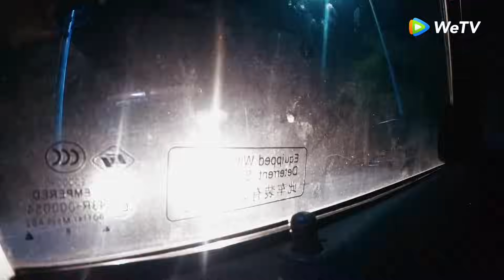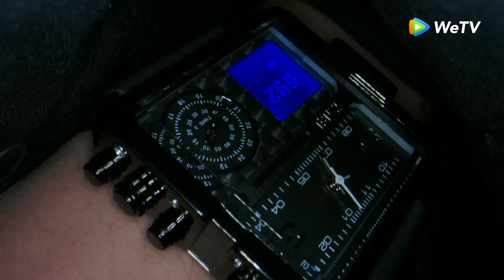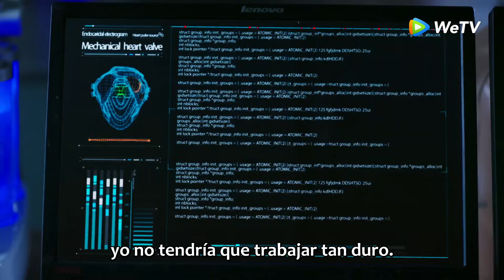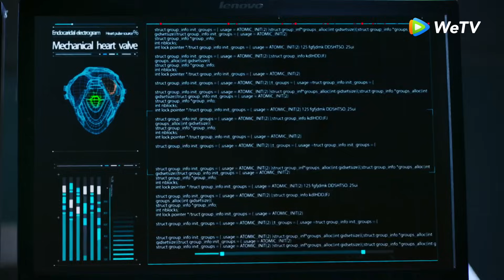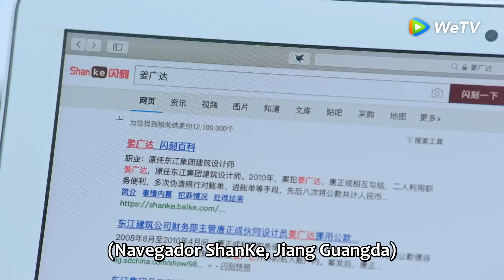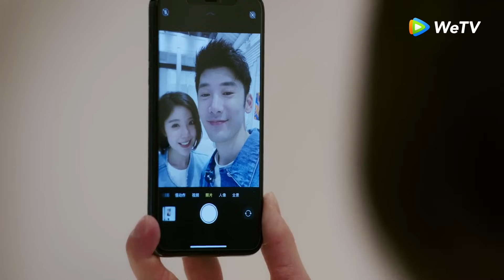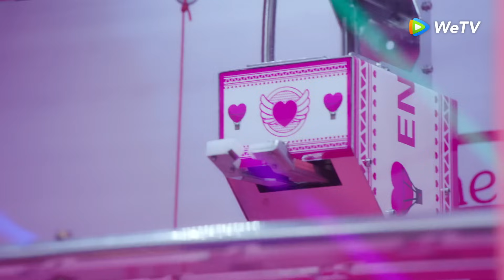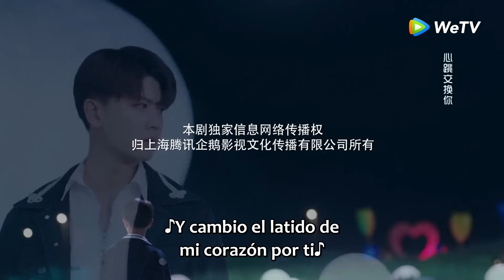La Srta. Cuervo y El Sr. Lagarto｜Episodio 19 Completo (Miss Crow With Mr. Lizard)｜WeTV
🌟Sinopsis🌟
Actores: Allen Ren,Xing Fei,Ruilin Liu,Chloe Zhao,Ge Shimin,Jun Sheng

Gu Chuan sufrió un grave accidente automovilístico el año en que se graduó de la universidad, lo que le provocó graves daños en el corazón. Afortunadamente, el equipo de rescate lo salvó a tiempo y recuperó su vida. Pero, debido a que le implantaron un corazón artificial en el cuerpo, no puede hacer ejercicios intensos, no puede sufrir cambios emocionales, ni puede llevar una vida normal, lo que poco a poco le hace a Gu Chuan, que antes era una persona alegre y apasionada por la vida, perdió la confianza en su vida carente de vigor. Diez años después, Gu Chuan y su amigo Xu Chengran cofundaron el estudio de diseño arquitectónico "Chuan". Gu Chuan intentó aceptar su cuerpo que es diferente al de la gente común y encontrar una nueva esperanza, pero siempre fracasó, hasta que conoció a Jiang Xiaoning. Los padres de Jiang Xiaoning murieron cuando era niña, y ella vivía con su abuela y su tía. La desafortunada experiencia de su infancia no la deprimió, sino que le hizo convertirse en una niña optimista y alegre, que sabe apreciar la vida y esforzarse. Por casualidad, Gu Cheng se convirtió en el jefe de Jiang Xiaoning. Después de frecuentes contactos, Gu Chuan vio en Jiang Xiaoning el entusiasmo por la vida y la esperanza que había perdido. Ayudó a Jiang Xiaoning a completar sus estudios y hacer realidad sus sueños, y al mismo tiempo, encontró una nueva forma de identificarse a sí mismo.

🔥 Populares🔥
🌐 《Estrella esplendida》: